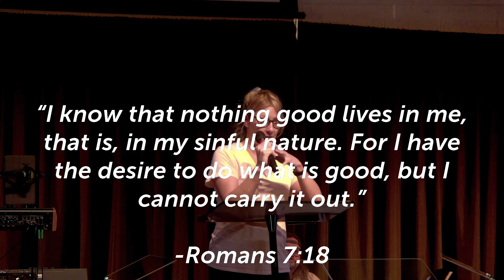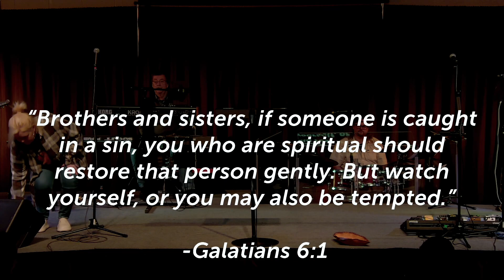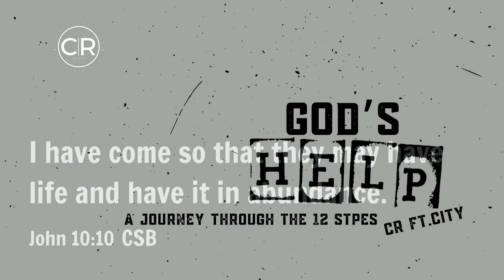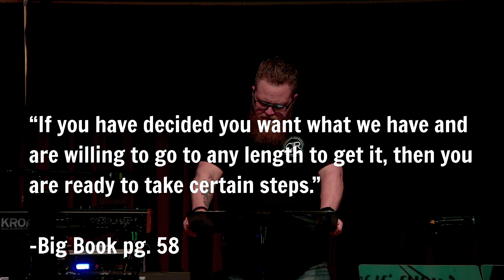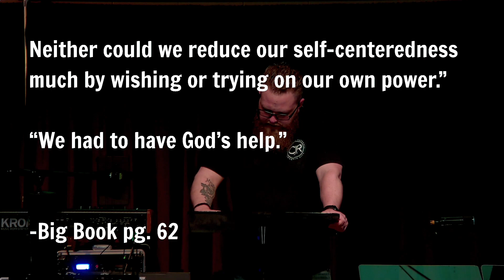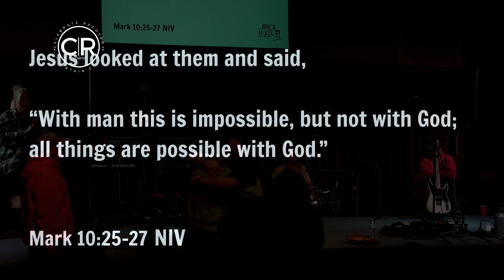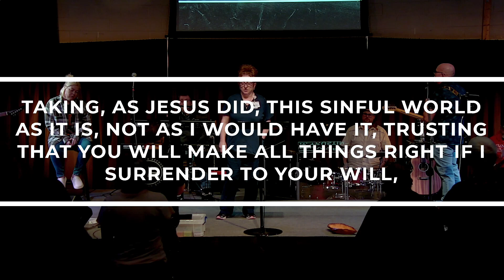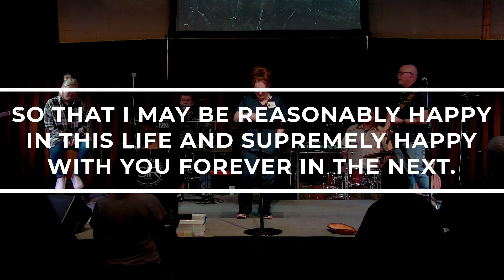Celebrate Recovery: February 21, 2023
A Christ Centered Recovery Program